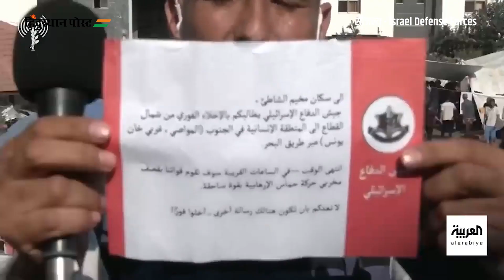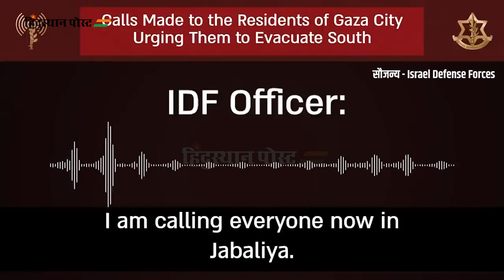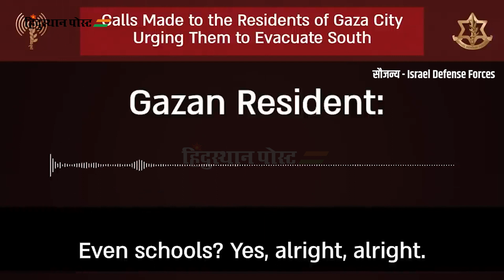इस्रायल करतेय काय? | Gaza War | Israel vs Hamas War | Anay Joglekar